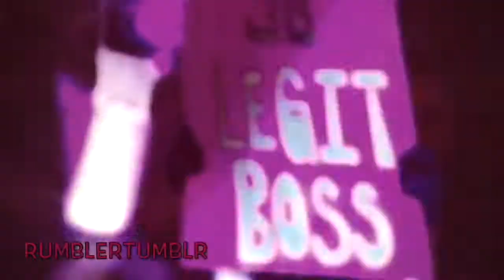Sasha Banks MV~Me, Myself and I (Requested By Paige Banks)